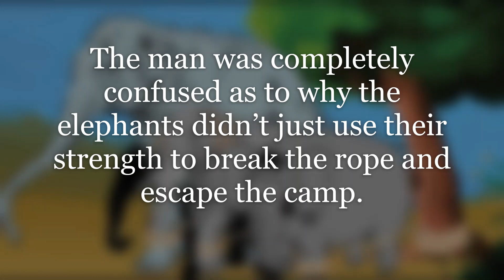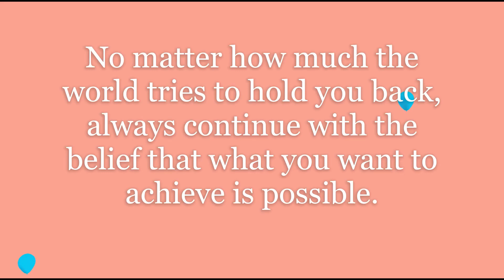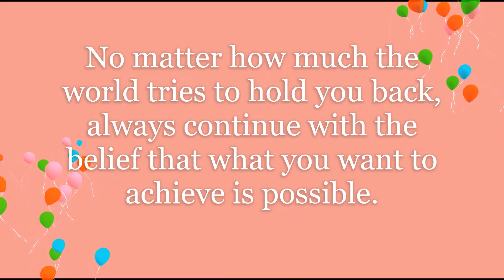Inspirational short story'The Elephant Rope"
This Story is about the elephant and a rope.This story has shown the power of belief.